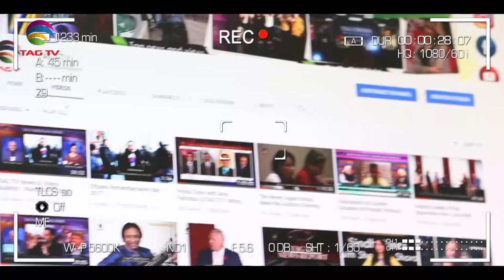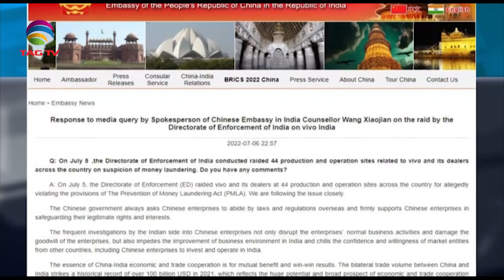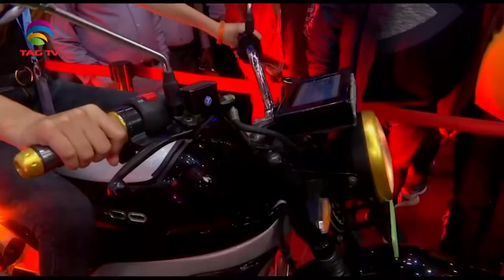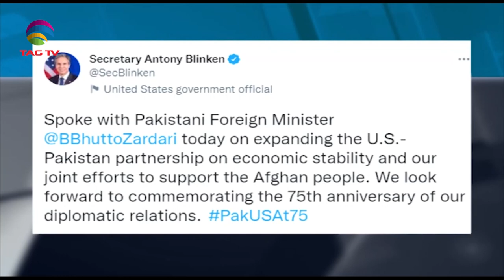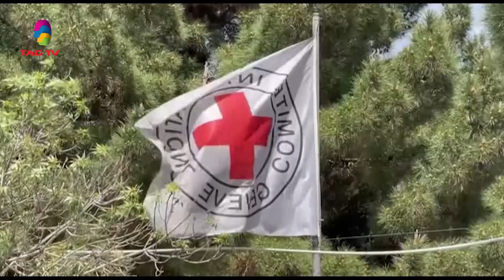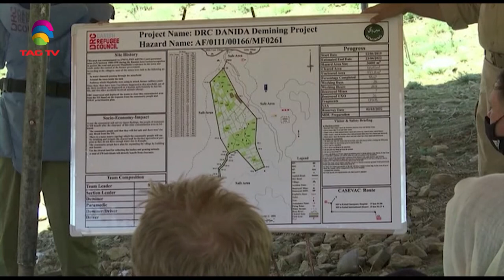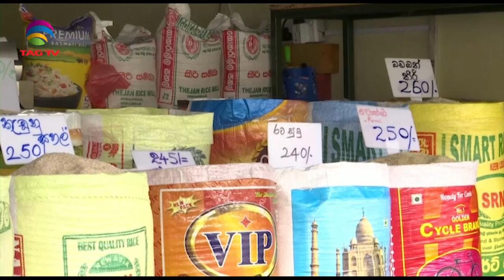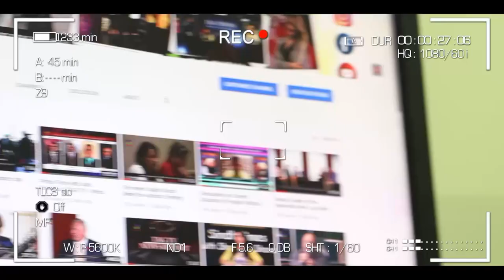Heavy Rains in Maharashtra, USA and Pak discussing ways of enhansing partnerships-SANewslineJuly7